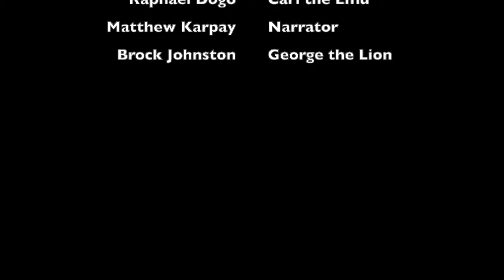Episode 7 Benny built a Dam